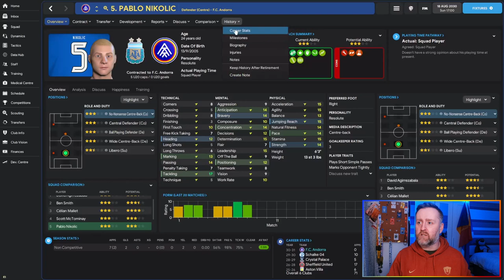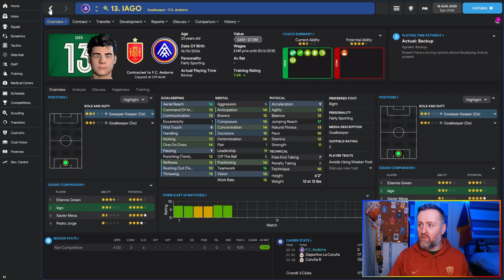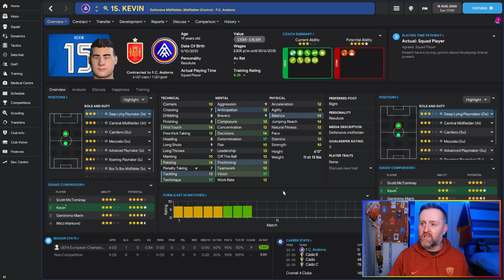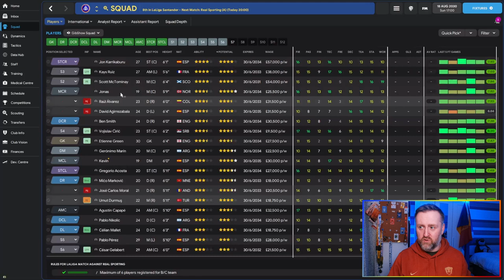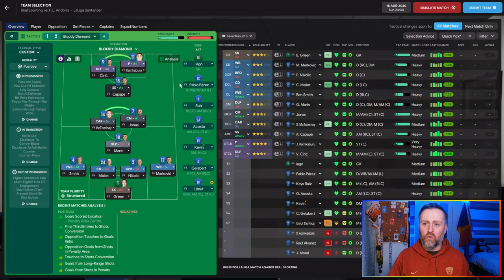MAYBE, THIS IS OUR YEAR | Building FC Andorra #45 | Let's Play | FM22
Through Football Manager 2022 and their new dynamic youth rating update, we are here to save Andorra. The plan is to take FC Andorra up the Spanish system and help create better youth players and see if we can help the national team reach a World Cup.

Episode 45: It is the start of the new season. We have some very promising signings, some big outgoings and a game we must win if we are to be considered contenders.

About Andrew